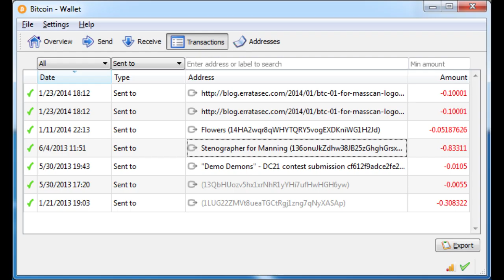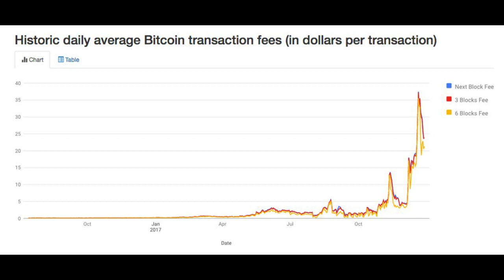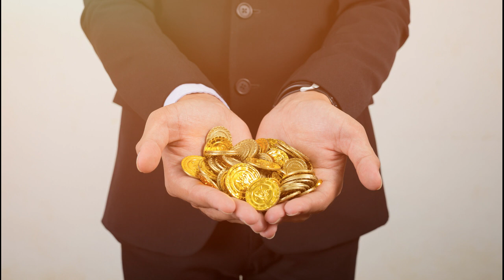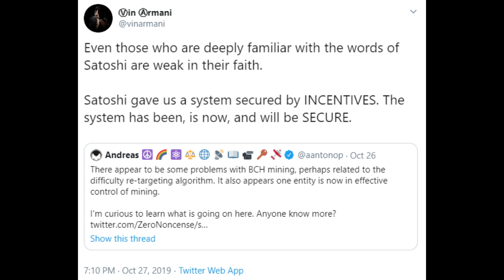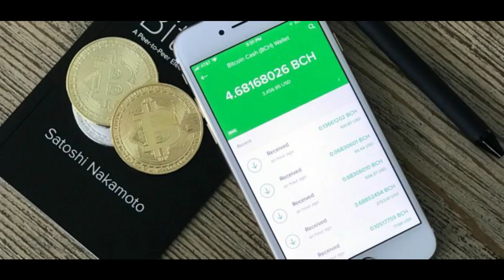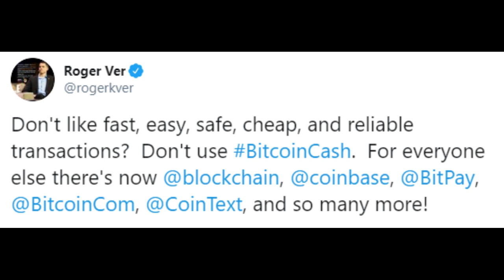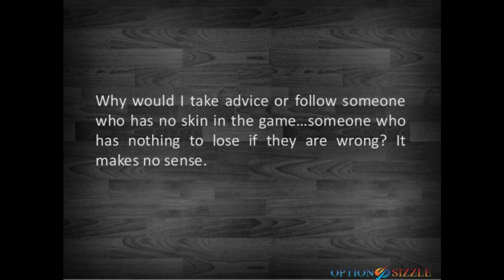Bitcoin Cash: A Matter Of Faith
Bitcoin Cash is able to deliver fast, cheap, reliable transactions because it is able to maintain the balance between competition and cooperation. This balance allows for the incentives described by Satoshi in the white paper to sustain the network and community.